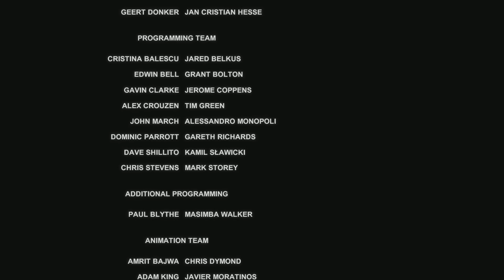히든아젠다 - 미끼를 물어버렸다 (Hidden Agenda)｜왓섭! GAME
★게임정보★
언틸던 개발사의 후속작으로  전작의 나비효과 시스템을 차용하여
선택지에 따라 진행방식과 엔딩이 달라지며 한 편의 범죄스릴러 영화를 보는 듯한 게임입니다.
▣ 플랫폼: PS4
▣ 장르: 범죄 스릴러
▣ 제작사: 슈퍼매시브 게임즈(Supermassive Games)
▣ 출시일: 2017년 11월 22일